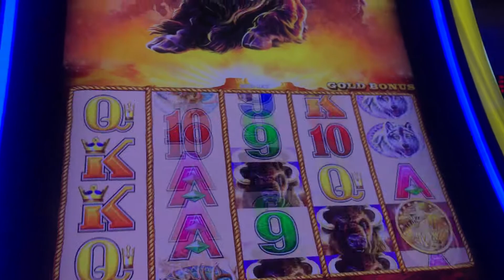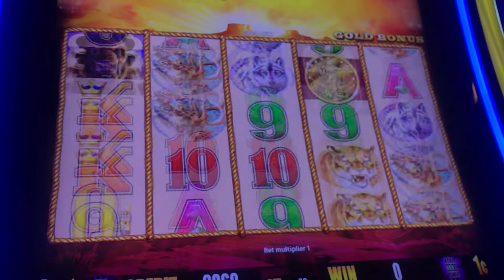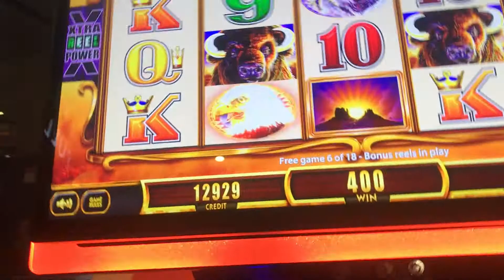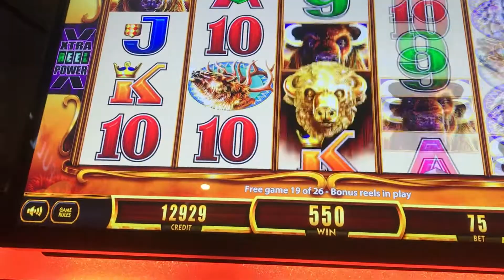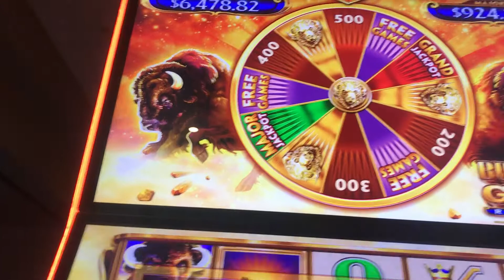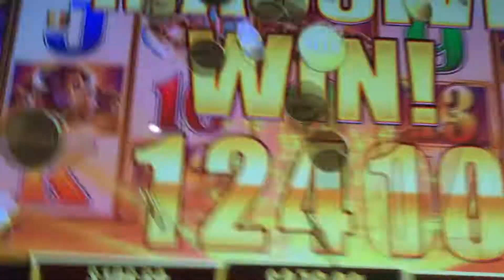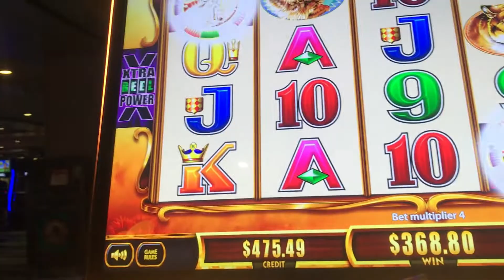#6 Road to $2.3k Time for 🐃BUFFALO 🐃